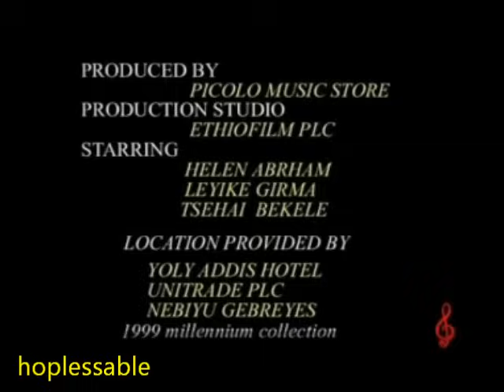Getu Omahire : KeBet Wede EsirBet New Ethiopian Music Video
║(O)║█ ▄ █ ▄ ▄ █ ▄ █ ► Play  ▌▌Getu Omahire
Getu Omahire aka Getahun Mitiku New Music Video Kebet Wede Esirbet 2013

For the latest and Hot Ethiopian music, comedy, and other Ethiopian videos